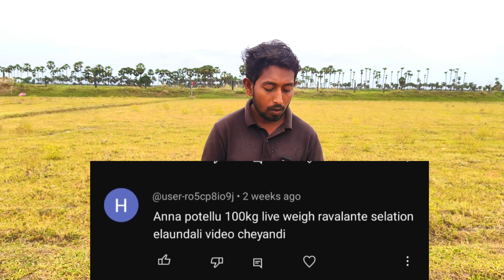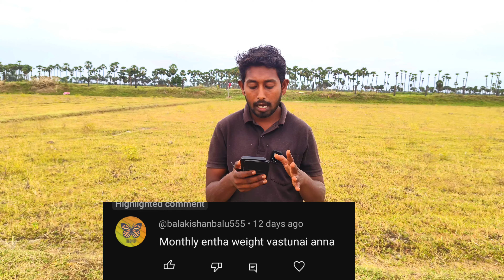పొట్టేలు పెంపకంలో ఉన్న doubts||doubts in sheep farming@villagemultifarming4577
మన ఛానల్ యొక్క ముఖ్య ఉద్దేశం గొర్రెలు పెంచే రైతులకు అవగాహన కల్పించడం మాత్రమే కాబట్టి మన ఛానల్కి support చెయ్యండి.